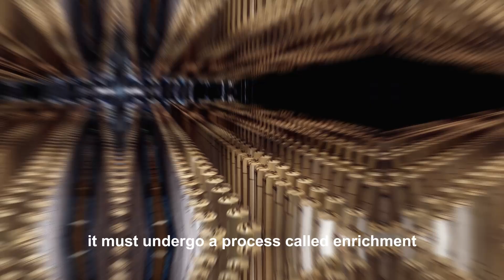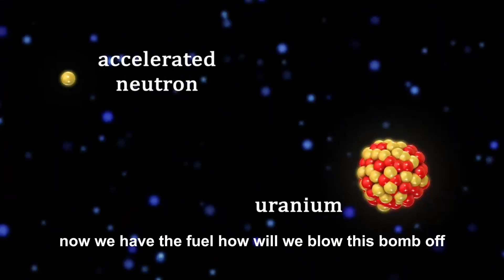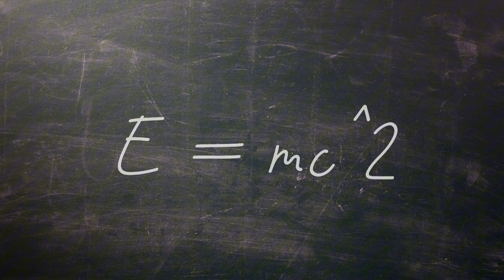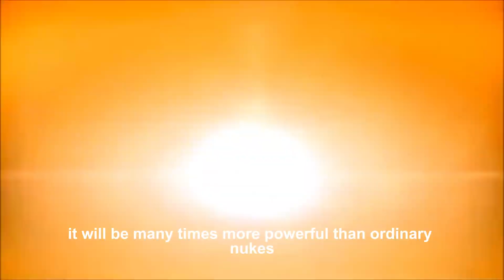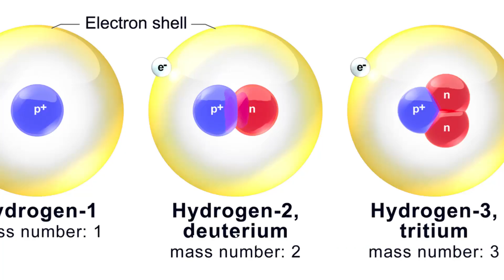How to make nuke?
Unveil the hidden science behind the power of nuclear bombs in this explosive video. Learn all about nuclear fission, atoms, and the intricate process behind making a nuclear bomb. Brace yourself for a mind-blowing ride into the world of nuclear weaponry as we dissect the impact and controversy surrounding these powerful devices. Explore the unparalleled fusion of fission and atoms to unlock the devastating force of a nuclear bomb. Delve deep into the core of nuclear technology and witness the intense reactions fueling the creation of these game-changing nukes. Don't miss out on this enlightening exploration of the nuclear bomb's lethal beauty.